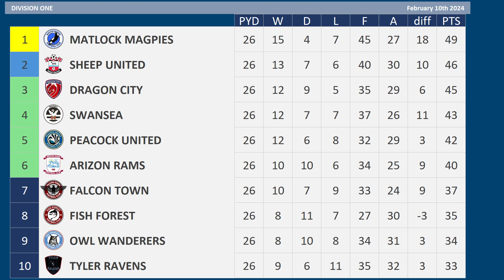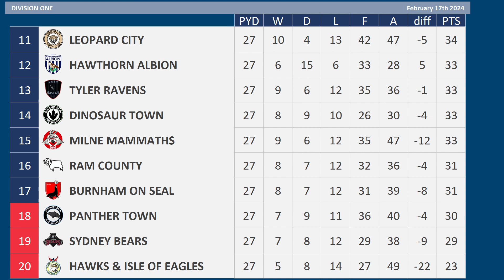2023 - 2024 Division Two MD27, Fish Forest v Falcon Town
Matchday 27 of the 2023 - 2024 Division Two season between Fish Forest & Falcon Town

Fish Forest are 8th
Falcon Town are 7th

Fish Forest:- 2 wins 2 draws 2 defeats from previous 6 matches
Chris Willock available after Suspension

Falcon Town:- 7 matches without a win

Fish Forest, 6th Division Two
Falcon Town, 1st Division Three

FISH FOREST Squad
K Tim Krul
K Niklas Lomb
RWB  Perry Ng
RB James Tavernier
CB Hordur Magnusson
CB James Tomkins
CB Matt Miazga
CB Jack Tucker
LB Marvin Plattenhardt
LWB  Jake Bidwell
DM Facundo Quignon
RM Jordan Graham
CM Morten Thorsby
CM Sam Field
LM Nathan Redmond
LM Christian Atsu
AM Chris Willock
AM Kieran Dowell
ST Jordan Ayew
ST Michael Gregoritsch
ST Isaac Success
ST Aaron Connolly
CB Ezri Konsa - on Loan from Unicorn City
DM Oliver Skipp - on Loan from Horse Hotspur
ST Ollie Watkins - on Loan from Horse Hotspur
Grimsby Town / St Mirren

FALCON TOWN Squad
K Craig Gordon
K Sonny Laiton
RB Mads Dohr Thychosen
RB Joshua Emmanuel
RB Robin Becker
CB Lukas Klunter
CB Ross McCrorie
CB Simon Piesinger
CB William Bianda
LWB  Rhys Norrington-Davies
DM Pedro Obiang
RM Nicklas Shipnoski
CM Sebastian Lletget
CM Dzenis Burnic
CM Mathias Rasmussen
AM Thomas Murg
RW Khaled Narey
RW Connor Mahoney
LW Jordan Jones
CF Andreas Grub
ST Scott Hogan
ST Joel Asoro
SK Sturm Graz